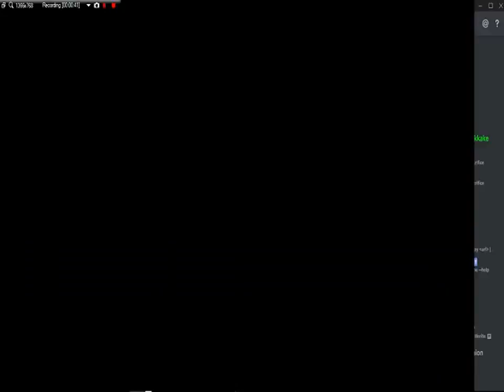Sacrifice 2v2 Match Str (Ball) and Jam (Finn) vs Char (Xentus) and Char (Aztecas) 2017-12-02